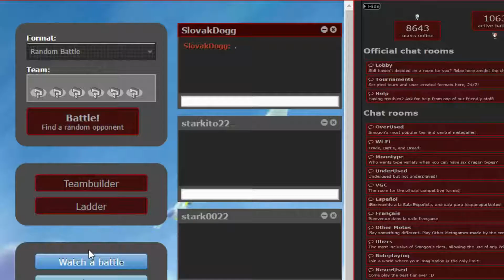SHOWDOWN! | 01 | vs Dogg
KRÁTKÝ POPIS
Zdravím! Mé jméno je Lukáš Fangovich (což je pseudonym, jedna část tohoto jména je falešná a druhá je Lukáš) a natáčím herní videa, jak jste si možná uráčili si povšimnout. Doufám, že se vám má tvorba, která se snaží být co nejméně mainstream, bude líbit!
NĚJAKÉ OTÁZKY
Lukáš, 16 let, Ostrava
Notebook: MSI GE60 2PE Apache Pro
Mikrofon: Trust Starzz (+ pop filter)
Kamera: Samsung HMX F90
Programy: OBS, Audacity, Camtasia Studio 8
ODKAZY